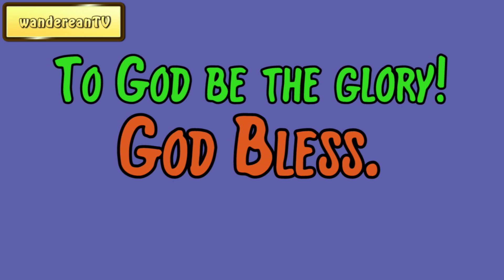Genesis Chapter 18 verse 23 || John Gill’s Exposition of the Entire Bible